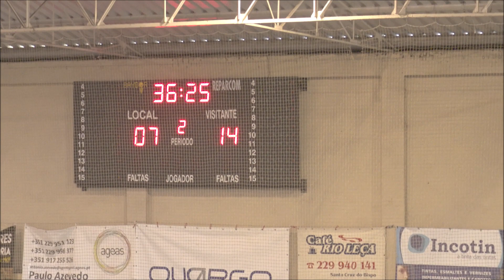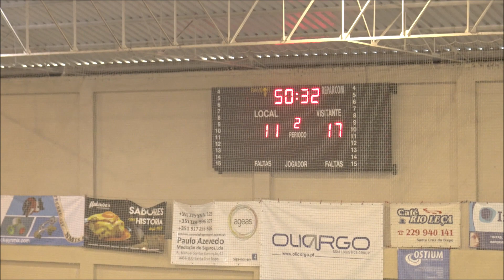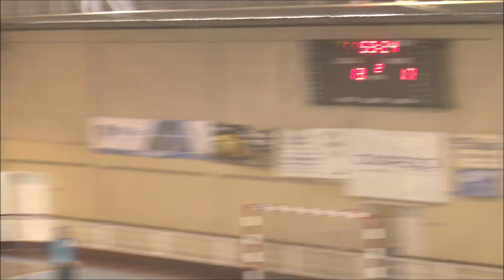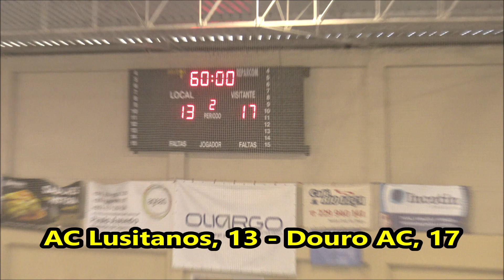Andebol: AC Lusitanos - Douro AC Jun.Fem. OUT2019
Andebol - Campeonato Nacional Juniores Femininos 2ª Fase Série B: AC Lusitanos, 13 - Douro AC, 17. Jogo disputado no Pavilhão Municipal de Santa Cruz do Bispo, na manhã de domingo, dia 20 de outubro de 2019.